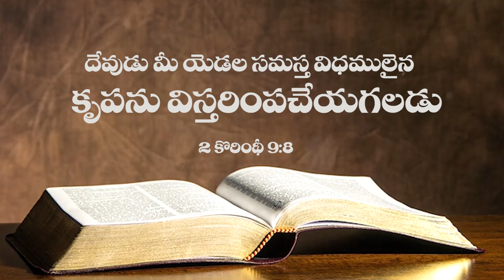Hosanna Pentecostal | Anudina Manna | కృపను విస్తరింపచేయగలడు | Sister. Krupa JebaRaj |13-April 2022